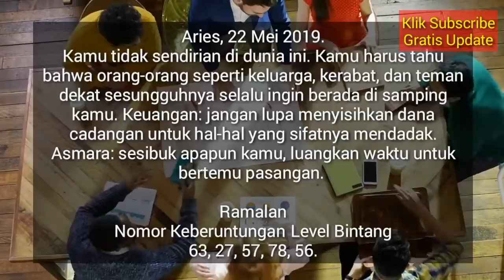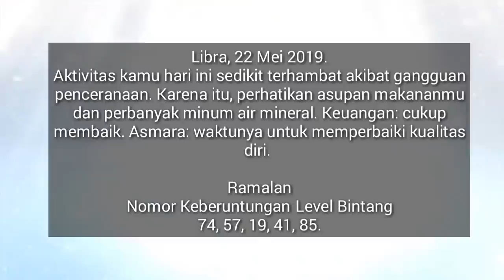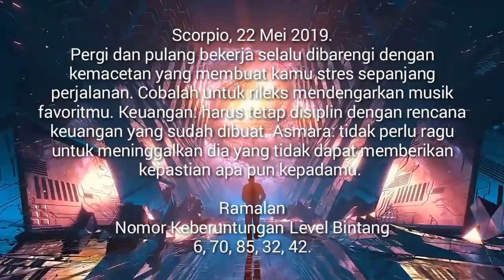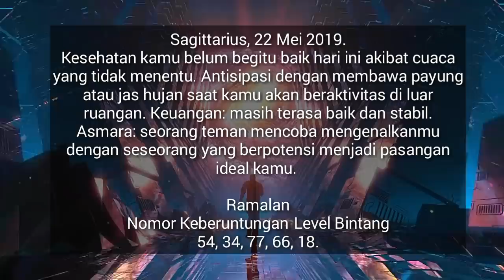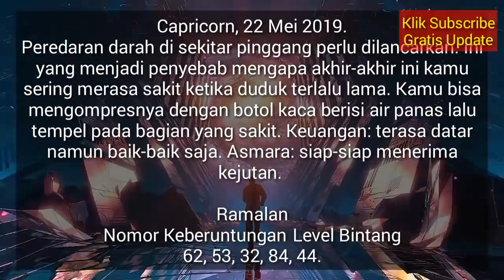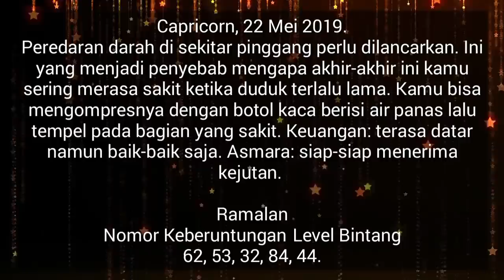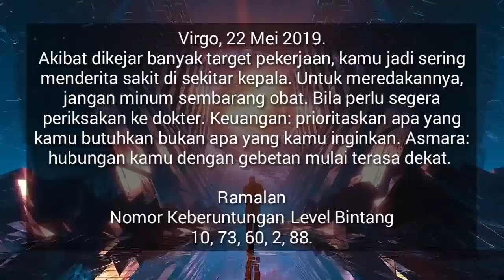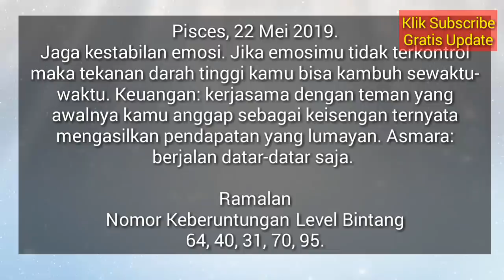RAMALAN ZODIAK HARI INI RABU 22 MEI 2019 | ZODIAC PREDICTION MAY 22, 2019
Hai sahabat zodiak Ramalan Zodiak hari ini telah update silahkan menonton.

RAMALAN ZODIAK Kamis INI 23 Mei - 23 Mei 2019,ramalan sagitarius hari ini,ramalan scorpio hari ini

RAMALAN ZODIAK HARI INI Rabu 22 Mei 2019 | ZODIAC PREDICTIONS May 22, 2019

RAMALAN ZODIAK HARI INI Kamis 23 Mei 2019 | ZODIAC HOROSCOPE May 23, 2019

RAMALAN ZODIAK HARI Rabu 22 Mei 2019 | ZODIAC PREDICTIONS May 22, 2019

RAMALAN ZODIAK HARI Rabu 22 Mei 2019, dibahas Lengkap KEUANGAN - CINTA - KESEHATAN Secara Singkat dan Irit Kuota, tidak Durasi Lama Seperti Channel Ramalan Lain. Terima Kasih Ya.